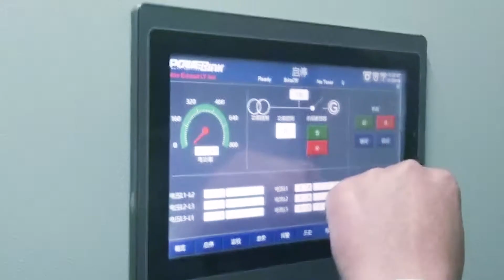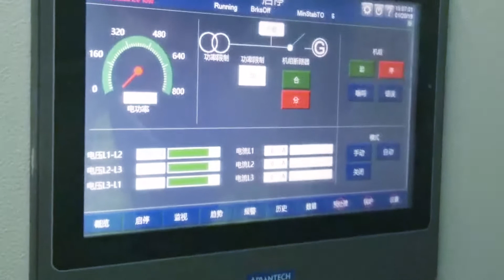PowerLink 500KW Gas Projects Biogas Cogeneration Application Project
PowerLink gas generators and cogeneration units are running all over the world. Based on different project applications, we provide right model and generators in each project, to make sure its continunous and stable running. For oil associated gas, landfill gas, LPG gas, Coalbed gas, natural gas, biogas, propane and other gases, according to the gas composition, we can provide gas generators from 10-2000KW with different parameters for these projects. Our experience can enable us to provide correct products and technologies to ensure the stable operation of these products.